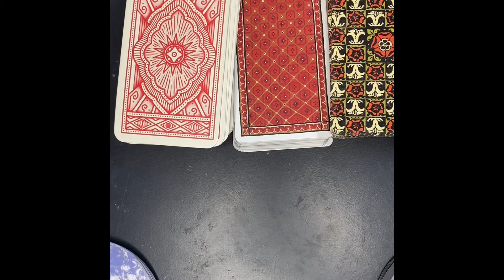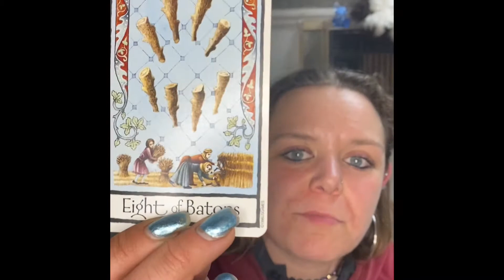Weekly General Pick a Card 🔮Tarot Reading🔮 03/22/2020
Once again, I do apologize for being so late and I will work on being on time. This is just a bad time for the whole world. I will try to help and distract you guys as much as possible I promise!

⏳Time Stamps⌛️:
1st deck: :57
2nd deck: 5:21
3rd deck: 9:42

💸Get your own here!💸

Tattoo Tarot: Ink & Intuition

Old English Tarot

Radiant Wise Spirit tarot

Messages from the Moon Oracle deck

Messages from the Earth Oracle deck

Here you’ll have access to behind the scenes goodies, readings you’ll not see anywhere else, posts and more. Check in frequently as I will include some free goodies here as well, with no membership needed! 🌍

🪐Wanna know what cards are on my wishlist or maybe you’d like to surprise me with a gift? 🪐

💻Did you know there’s an AMAZING spiritual goodies subscription box? $39.99 a month gets you 5-6 full size goodies, from jewelry to crystals, clothing to incense, books to tools! I will be getting my own subscription because it’s so awesome and you should too!💻

🌚NEW INSTAGRAM! Go here to see cards of the day, video updates, behind the scenes picks, teasers, and more!🌚
Follow @AshleysTarotCorner on Instagram!

🌞I’m working on new content all the time! If my content seems boring, or if my readings don’t seem as smooth as you usually see, please remember that I’m doing the best I can and we are all on this channel to glow-up spiritually and that means growing together too!🌞

🌝 I’m not an astrology fanatic but I know my sun-♐️ ascending- ♌️, moon-♓️, and Venus-♏️! I totally recommend finding out your own signs as well, for the most accurate reading and predictions you can get! Your ascending sign is the most accurate of all 4, but it’s the absolute best to read/hear all 4 signs and find what’s right for you in the mix. To get my signs, I go to this for the chart alone. There’s others that will tell you about yourself. Google will help.

🌛Feel free to request a free reading and help get us some content made! 🌜

⭐️Publicly posted readings aren’t for you? Do you prefer to have active Q&A during a reading?

🔮 Come join the Ashley’s Tarot Corner official Facebook fan page!🔮

🧿Personal Social Media (come see me in my everyday life stuff and also get some channel related posts!)🧿